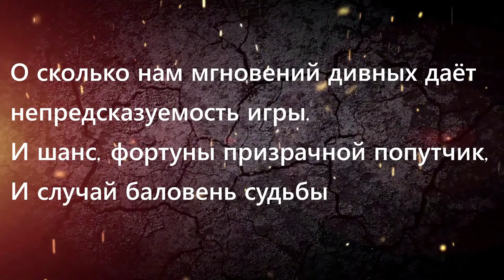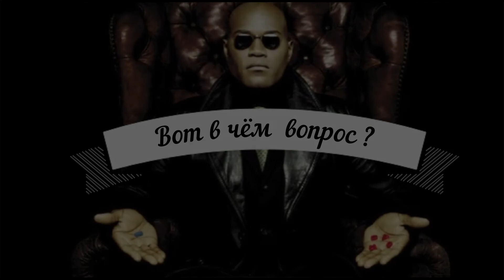Golden Euro Casino - Three Kingdom Wars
Spring Wilds

It is finally time to enjoy our Spring Wilds game.

This colourful 5-reel brand new video slot features special symbols that trigger a bonus re-spin round where the Lucky Streak feature will lock bonus symbols in place with every re-spin, you can win up to 400 times your bet. Re-Triggerable Free Games will add more spring gold in your pocket!

Deposit & Spin Bonus
100% up to €400 & 50 Spins

Wagering: 30x (D+B), 60x Spins

Valid: March 24th – April 16th